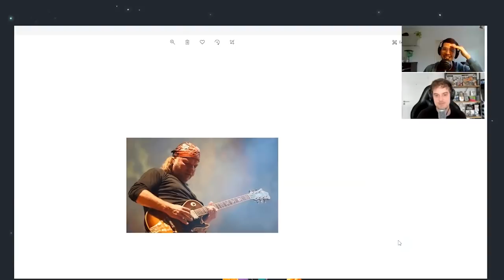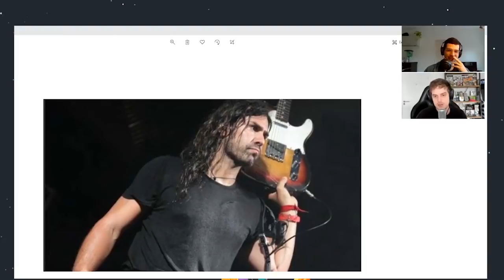Episodio 32: En Venezuela no existe la primavera y Nanutria no sabe quién es el Indio Solari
En este episodio Lucas Lauriente y Nanutria hablan de las estaciones, de los pollo que crían para las granjas, de los nombres, de la música de cada país, de la salsa, del merengue, y Lucas se entera que Víctor no sabe quién es el Indio Solari y le hace una prueba.